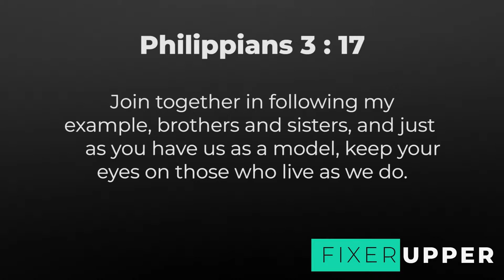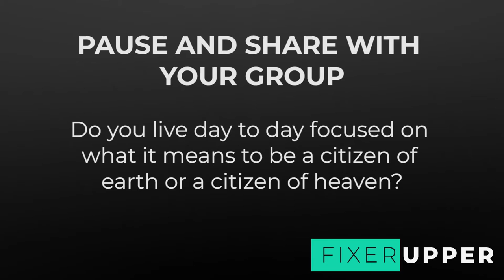Fixer Upper Bible study - Week 9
Pastor Chris Quinn